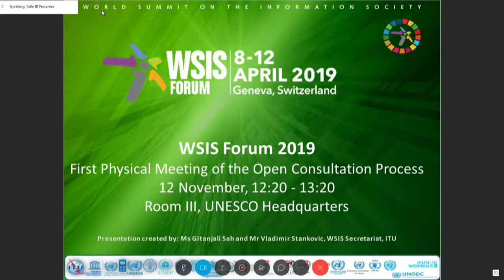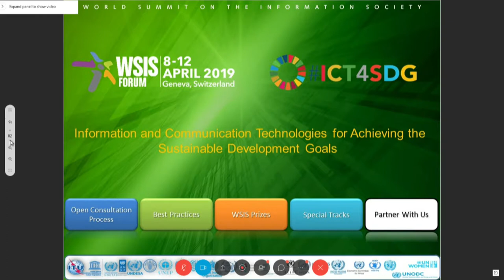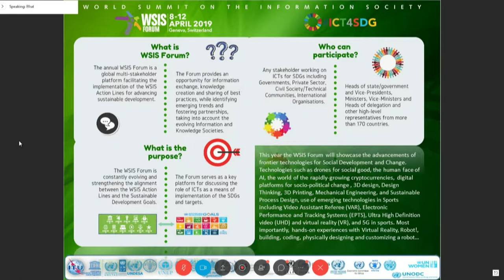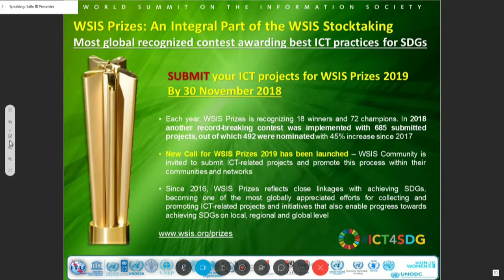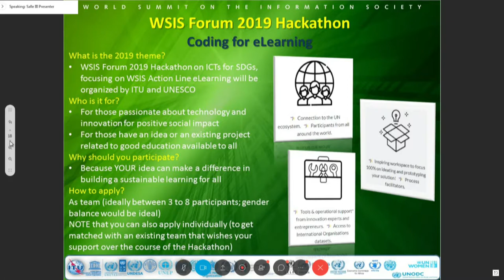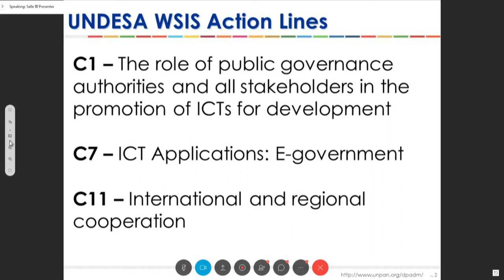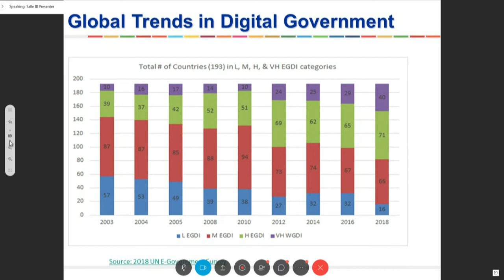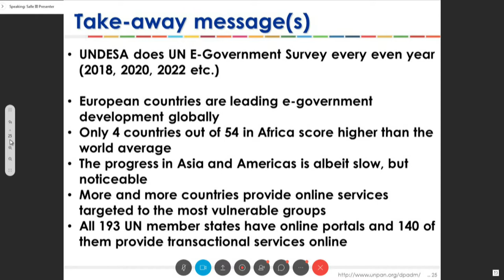IGF2018 - Day 1 - Salle III - OF 8 Implementation of WSIS Action Lines for SDGs,WSIS Forum